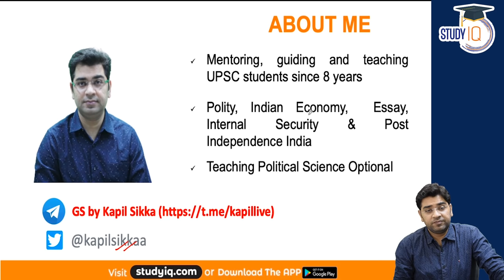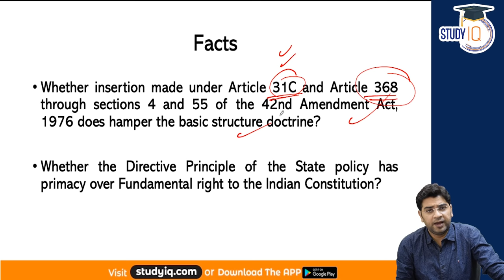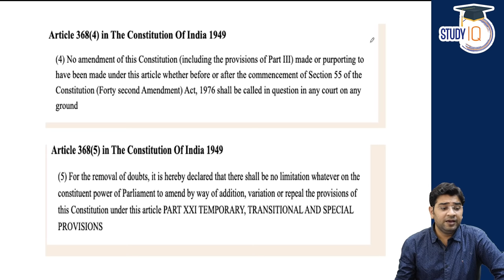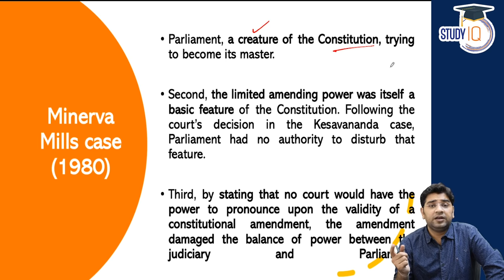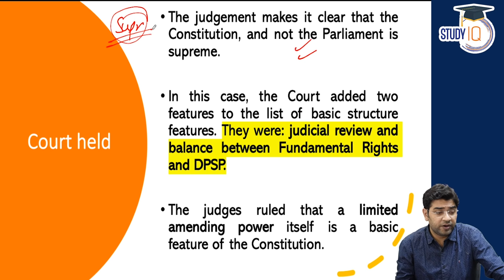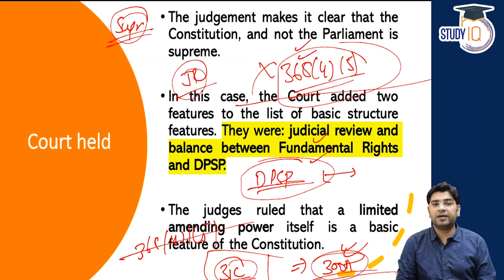Minerva Mills Case 1980 explained for Jharkhand Judiciary Exam, Rajasthan Judiciary Exam, PPSC J